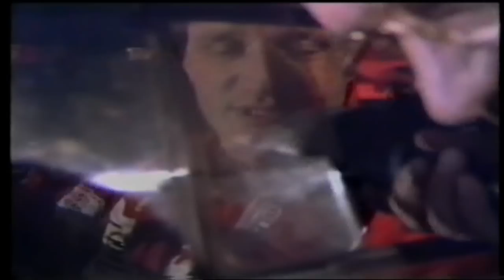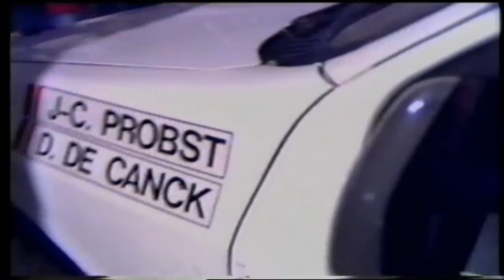Circuits des Ardennes 1986 - BK Rally Round 2